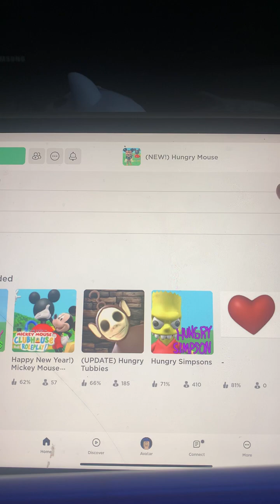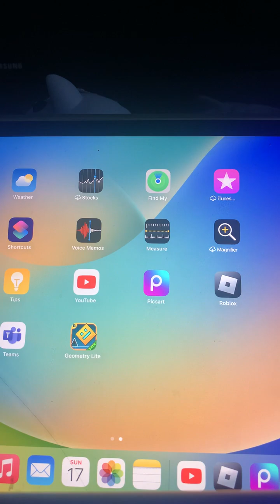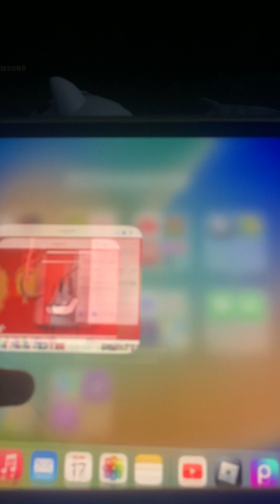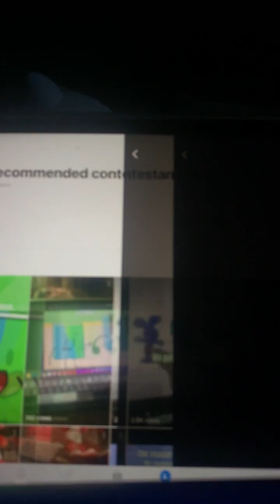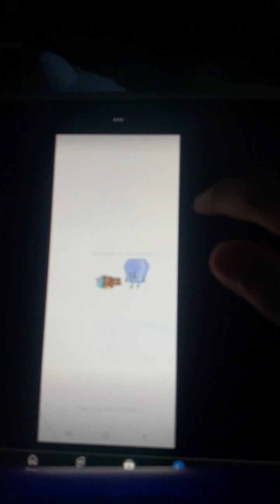Playing hungry mouse! And some random news.